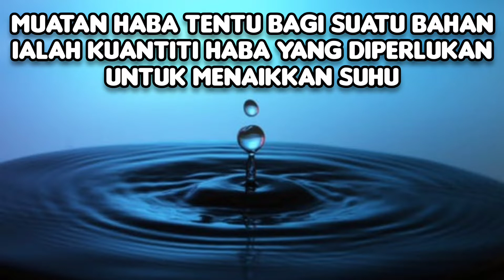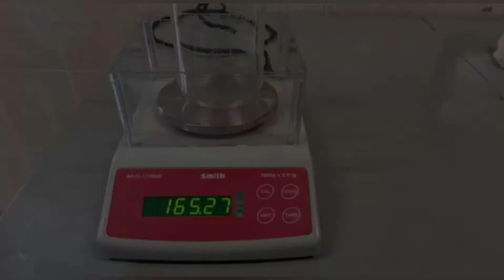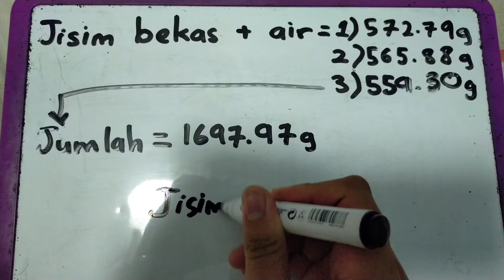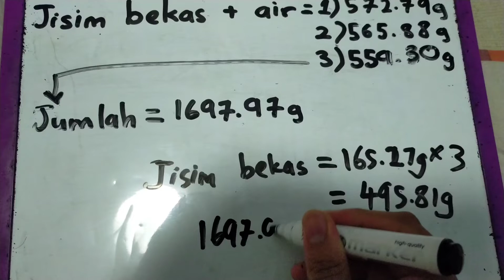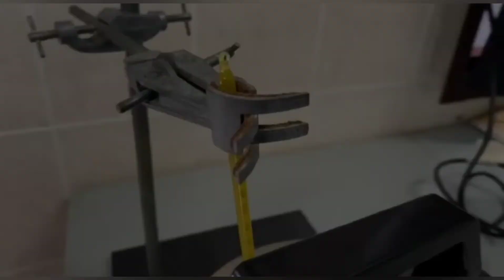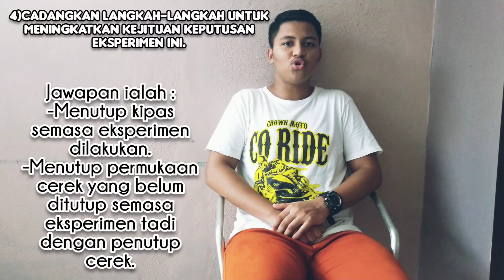Fizik KSSM Form 4 | Bab 4 : 4.2 Muatan Haba Tentu | Eksperimen 4.2.1 Muatan Haba Tentu Air Physics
For more your information and communication to me. Please

In this video , is about physics but it is in Malay language . This video is to determine the specific heat capacity of water . The average of water is given 4200 J kg•1 °C•1 . But the results are not same as the average given. So in this video , you can understand the chapter easily by the eksperimen.

Dalam video ini, adalah mengenai fizik tetapi dalam bahasa Melayu. Video ini adalah untuk menentukan muatan haba air tertentu. Purata air diberi 4200 J kg • 1 ° C • 1. Tetapi hasilnya tidak sama dengan purata yang diberikan. Oleh itu, dalam video ini, anda dapat memahami bab dengan mudah melalui eksperimen.